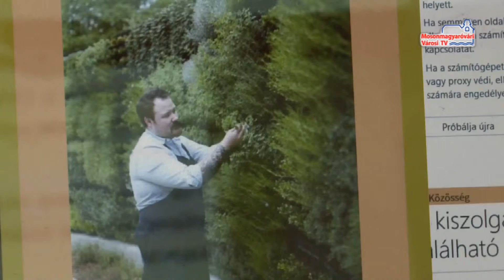Lakossági fórum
A Virágos Magyarországért című versenyen elért első helyezés után, nemzetközi versenyen képviselheti magát Mosonmagyaróvár.  Így megújul a magyaróvári belváros, valamint a város zöldterületei is új köntöst kapnak. Ennek a programnak a keretében parkosítják a Flesch Központ – Rendőrség - Irodaház közötti zöld területet is.